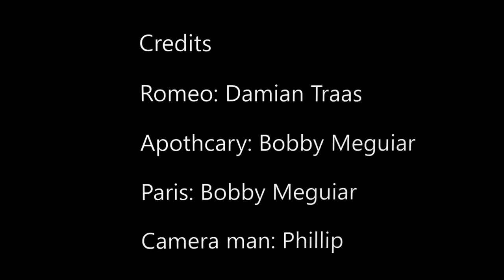Romeo and Juliet For Dawson [ FULL ]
The School Project !!